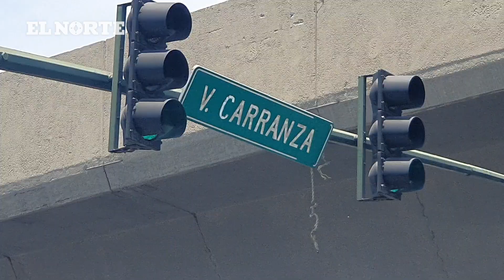Preparan Municipio de Monterrey intersecciones seguras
Tras identificar las 50 intersecciones de mayor riesgo en la Ciudad, Municipio de Monterrey alista la entrega de los primeros 18 cruces intervenidos.